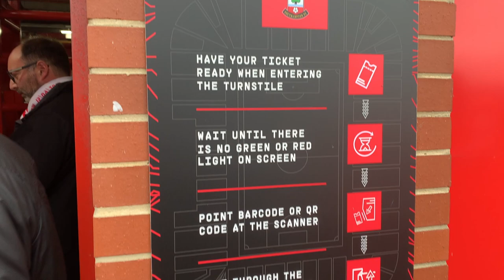Southampton FC 2-2 Burnley FC | MATCHDAYVLOG | 2021/22 Premier League Season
Southampton FC 2-2 Burnley | MATCHDAYVLOG | 2021/22 Premier League Season

Watch Southampton FC take on Burnley at St Mary's Stadium! Southampton FC went into this one winning their last game, but unfortuantly today we saw Southampton draw to Burnley, Tino And Broja scored for saints and Maxwel Cornet getting a brace for Burnley.